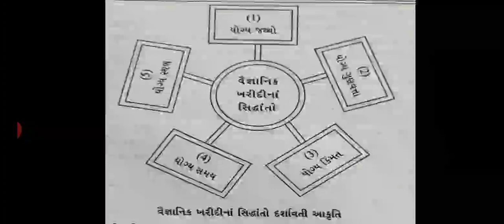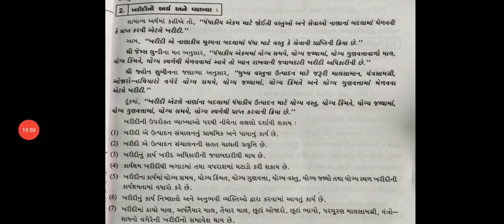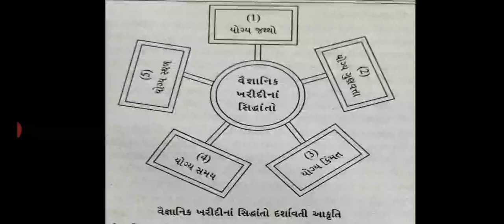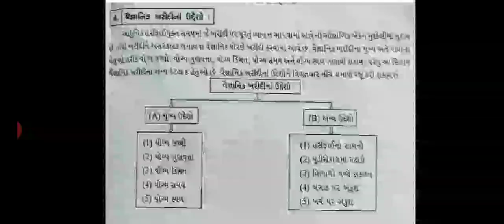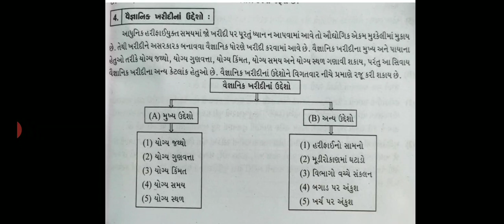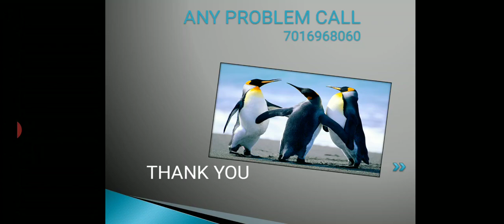DHOLE SIR CLASSES B. COM SEM-3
UNIT-2 PURCHASING PART-1